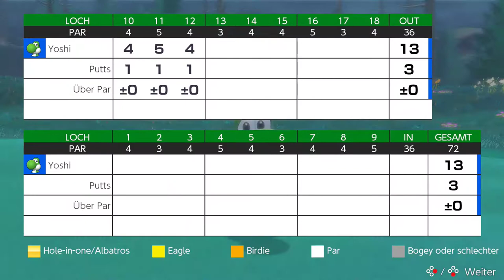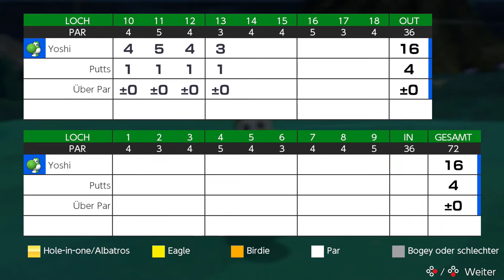Mario Golf: Super Rush - Wetterwald (10-18)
Modus: Standard-Golf
Spieler: Yoshi